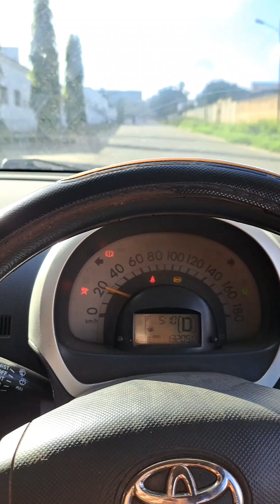ano ang ganap ngayong tuesday.. 11.4.23 panoorin...@agnesfuntanar-ogu5327